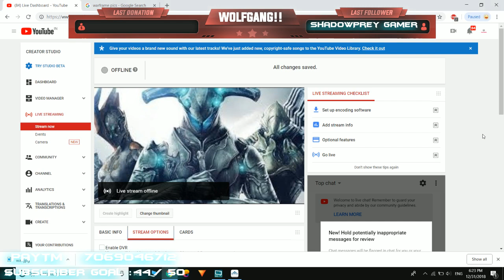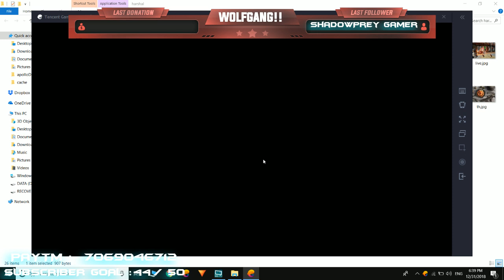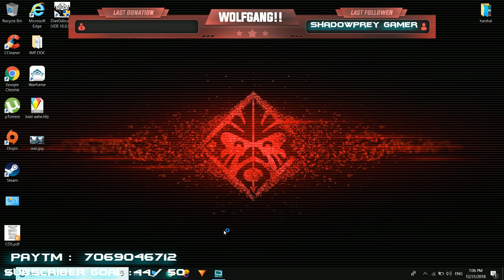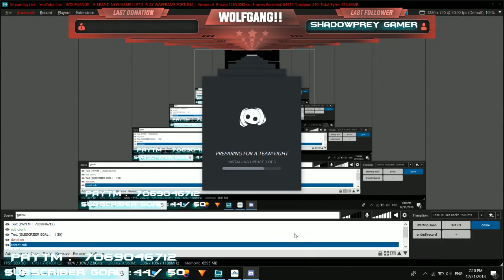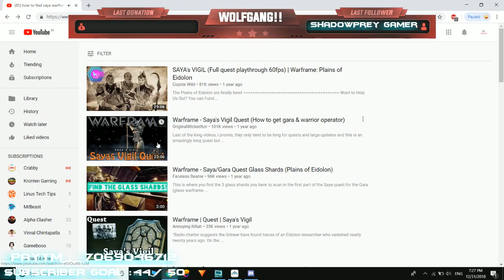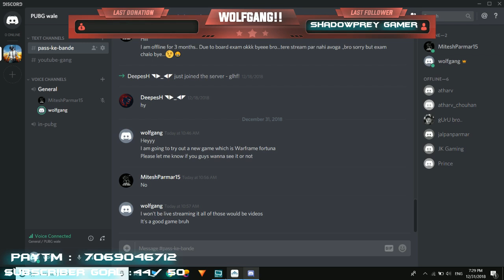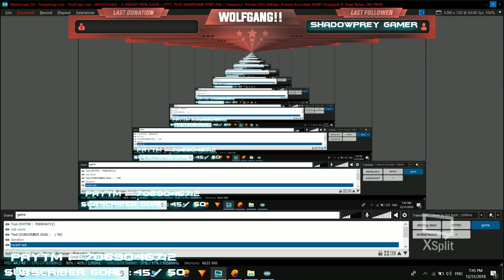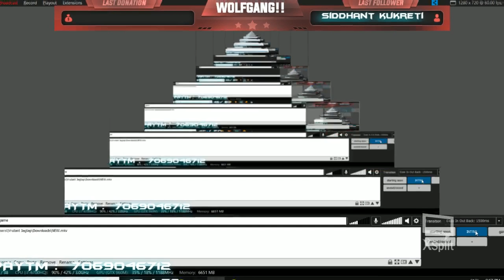A BRAND NEW GAME | LET'S PLAY WARFRAME FORTUNA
processor:  Intel(R) Core(TM) i7-6700HQ CPU @ 2.60GHz 2.59 GHz
RAM         :   8.00 GB
system type: 64-bit Operating System, x64-based processor